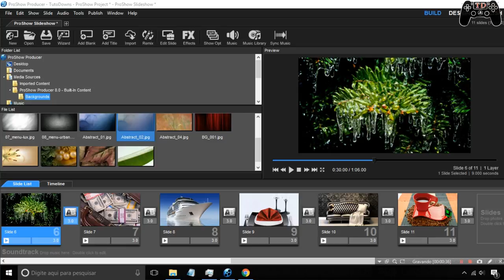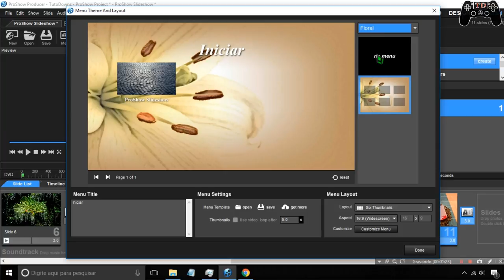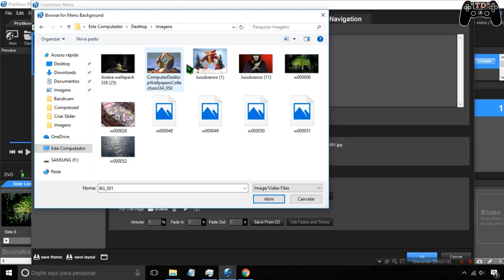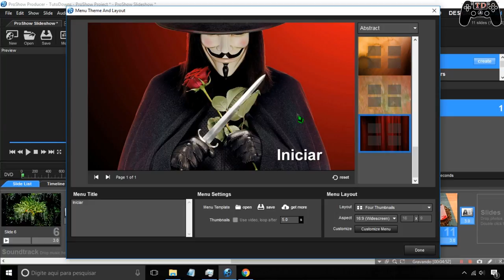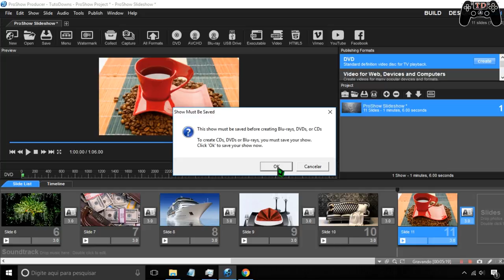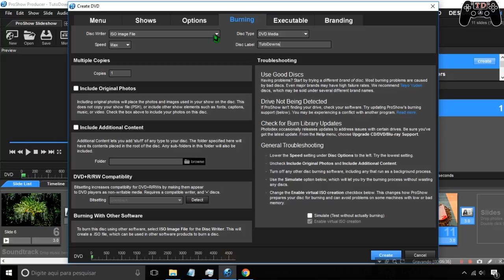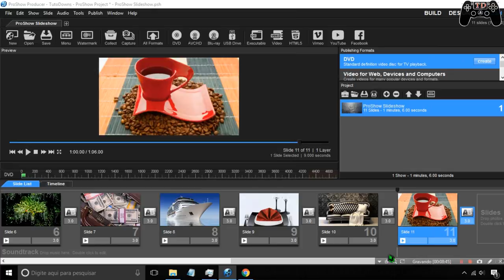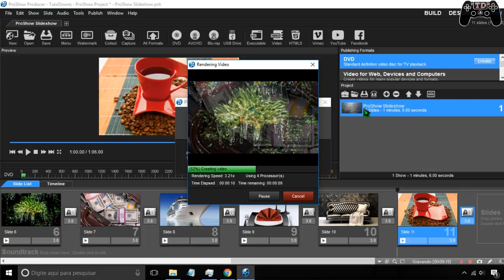Tutorial ProShow 8 criando um DVD personalizado de seus slides